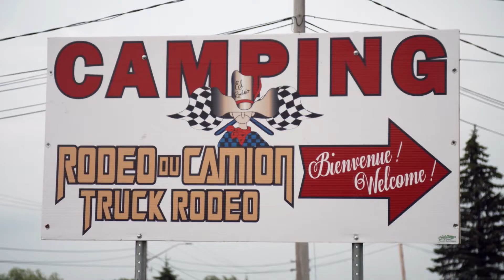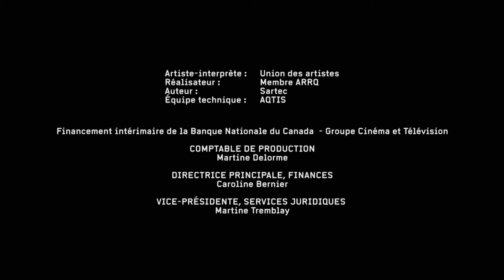GardaWorld I Haute Sécurité, Episode 6